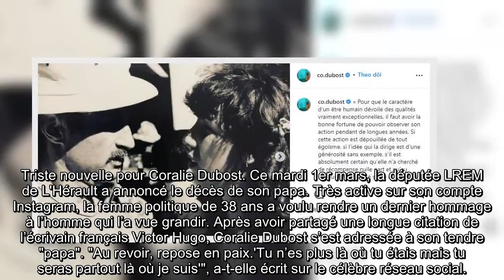Coralie Dubost en deuil : le père de la députée est mort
C’est avec le coeur lourd et avec une vive émotion que Coralie Dubost a annoncé le décès de son père, ce mardi 1er mars. Le temps d’une publication Instagram, la députée LREM lui a rendu un hommage émouvant à travers de nombreux clichés de famille.